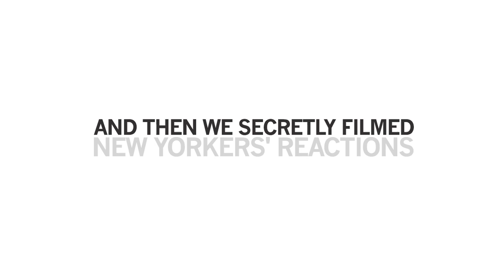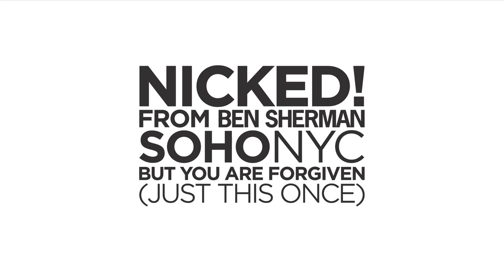Ben Sherman Gets Nicked in New York